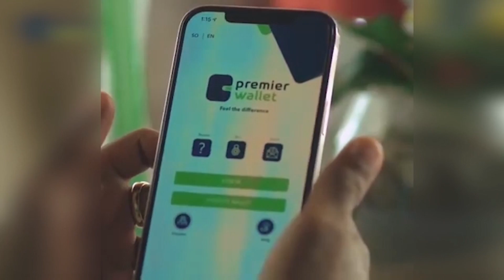WARARKA UGU DAMBEEYA DAGAAL GALABTA KA DHACAY YAAQBARI-WEYNE.